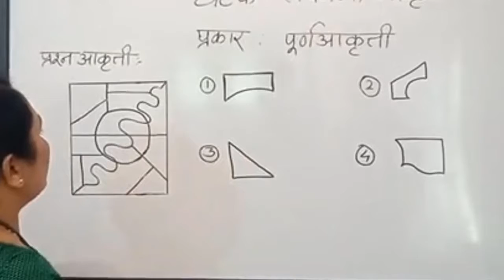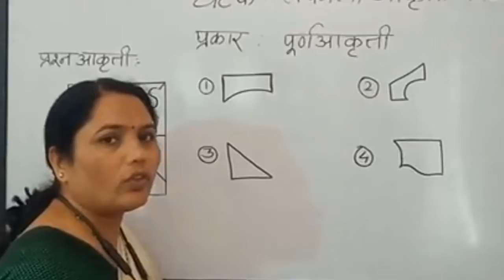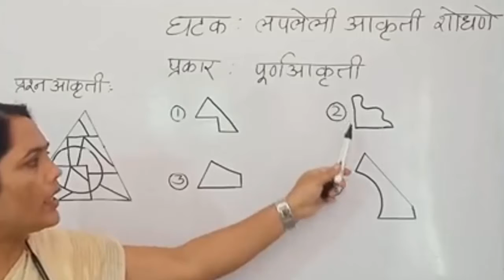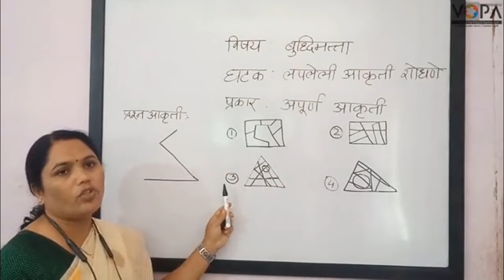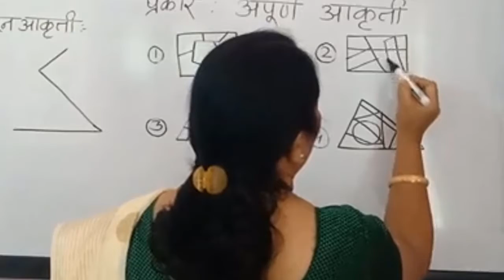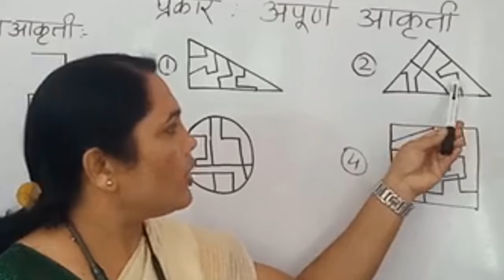१० वी | राष्ट्रीय प्रज्ञा शोध परीक्षा | बुद्धिमत्ता | लपलेली आकृती शोधणे | V1 |V-School